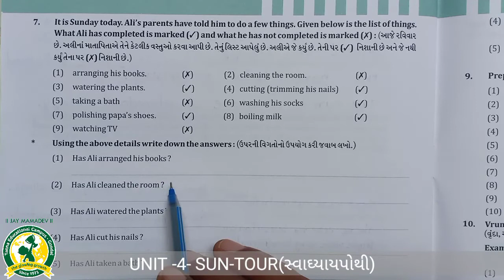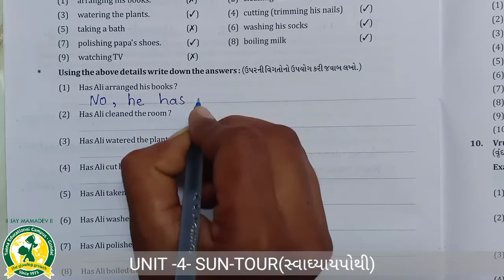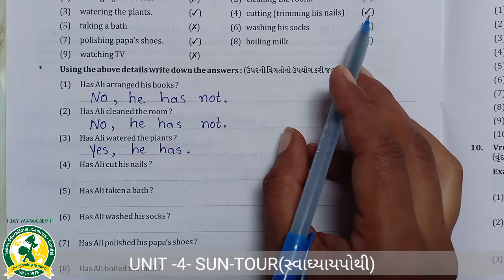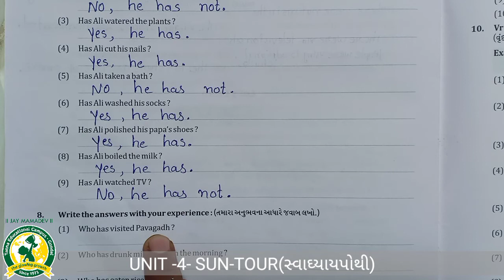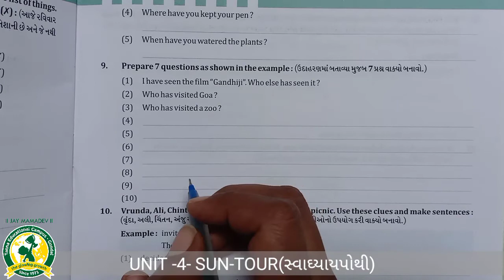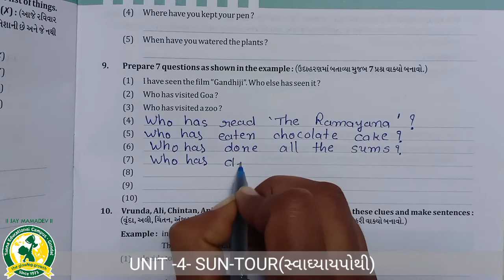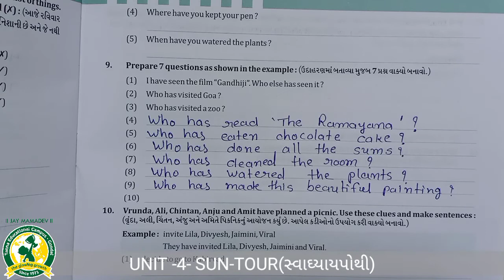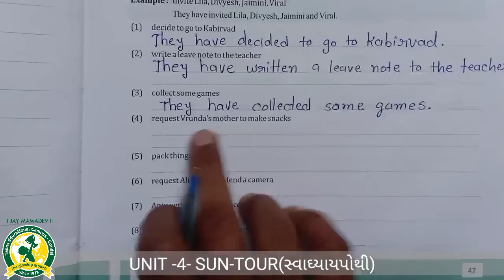ધોરણ - 8 વિષય:- અંગ્રેજી યુનિટ - 4 Sun Tour તાસ - 4(1-10-2020)